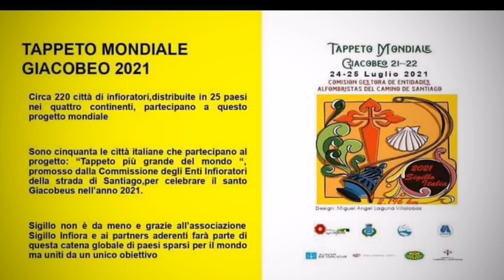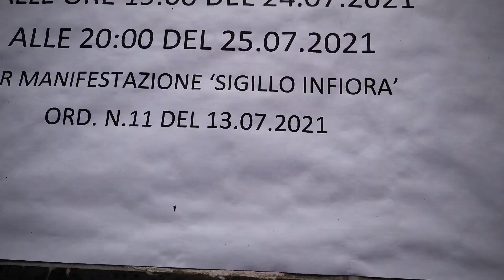Tappeto Mondiale Giacobeo 2021, Ass. "Sigillo Infiora"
Circa 220 città di infioratori, distribuite in 25 Paesi nei quattro continenti, partecipano a questo progetto mondiale.
Sono 50 le città italiane che partecipano al progetto: "Tappeto più grande del mondo", promosso dalla Commissione degli Enti Infioratori della strada di Santiago, per celebrare il Santo Giacobeus nell''anno 2021.
Sigillo (PG) non è da meno e grazie all''associazione "Sigillo Infiora" e ai partners aderenti farà parte di questa catena globale dei Paesi sparsi per il mondo, ma uniti da un unico obiettivo.